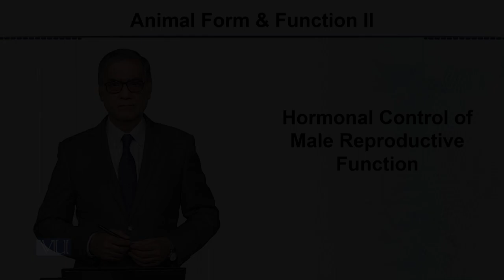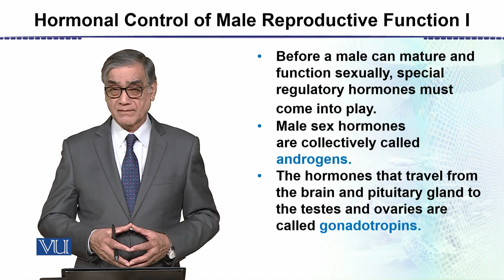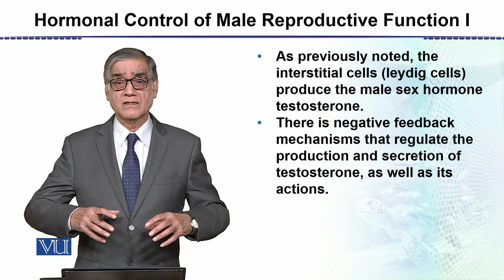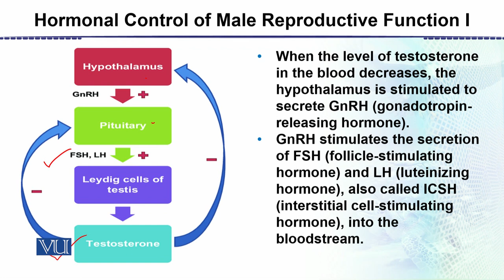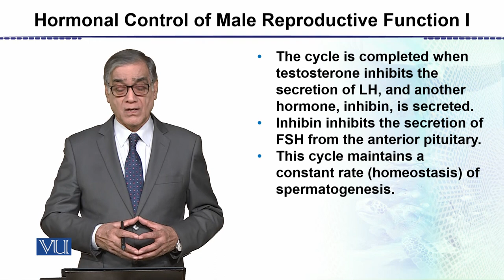Hormonal Control of Male Reproductive Function - 1 | Animal Form & Function 2 | ZOO302_Topic139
Topic139: Hormonal Control of Male Reproductive Function - 1,
By Dr. Javaid Iqbal